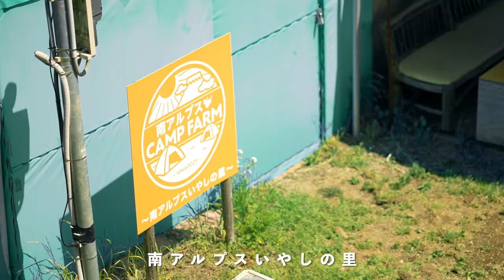[鈴木家のキャンプ] ４男児がいる鈴木家のキャンプが楽しすぎる。。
例えキャンプ場でも場所があればサッカーやブレイクダンス(ブレイキン)を欠かさない。
ワイワイ・ガヤガヤ、いろいろ大変だけど、ありのままの鈴木家のオフをどうぞご覧ください。

夕食：ハンバーグBBQ
ブランチ：自家製ピザ

幕：テンマクデザイン CIRCUS (サーカス) 720DX